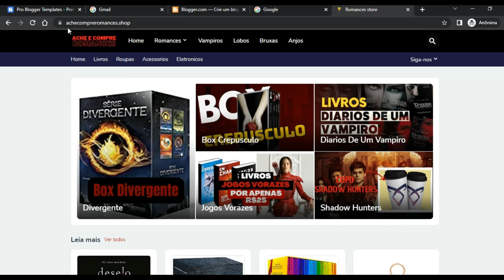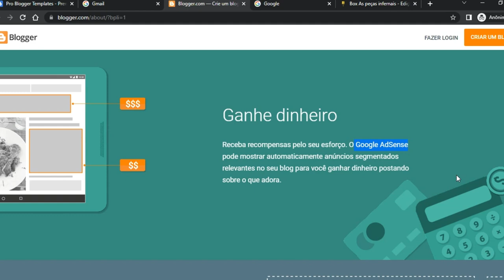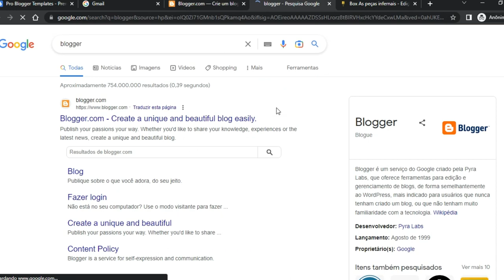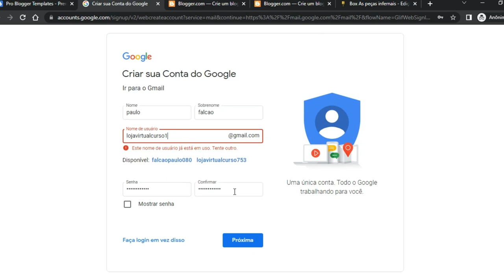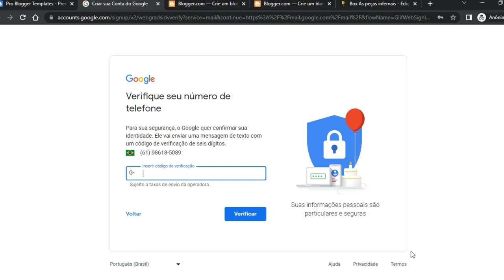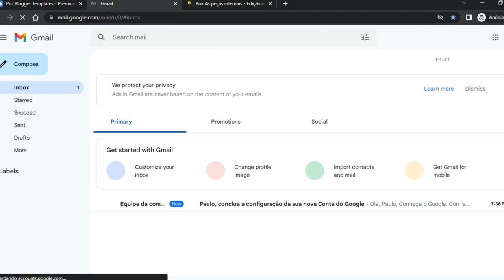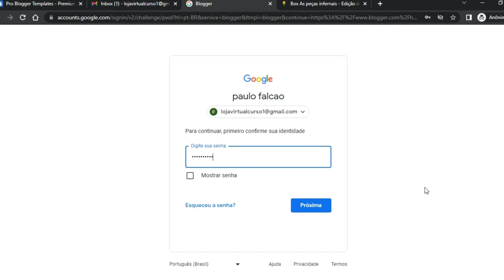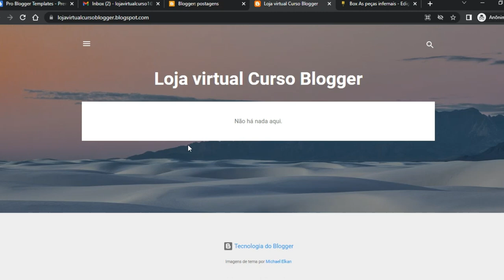PASSO A PASSO DO CURSO LOJA VIRTUAL COM BLOGGER O QUE É E COMO CRIAR UMA CONTA NO BLOGGER - AULA 01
😎Diz aí Rapêize,  neste curso iremos abordar o passo a passo de como montar uma loja virtual com o blogger. e neste vídeo explico o que é blogger e como criar uma conta no blogger.

🔴 Leia Meu Livro "Hackeando o Mercado Livre"